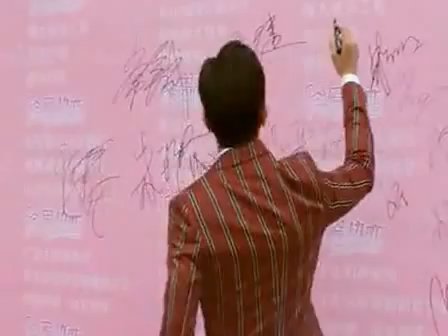Roy Chiu " Cold Love Be Passionately In Love" Conference 5/11/14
Not owners
Credit :广东泽迷群